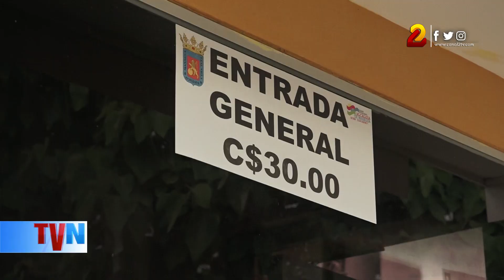Vacacionar sin salir de Managua es posible en el parque acuático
Si quiere vacacionar sin salir de la ciudad, el parque acuático del paseo Xolotlán es una opción que usted debe tener en cuenta para estas fechas.